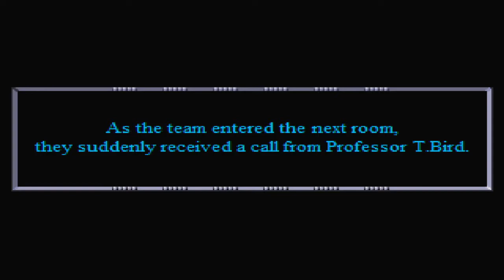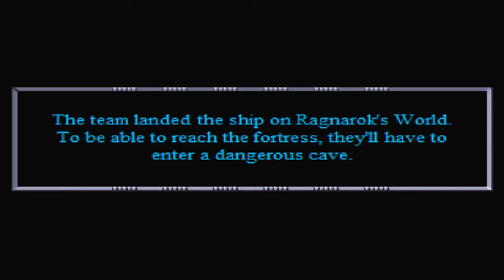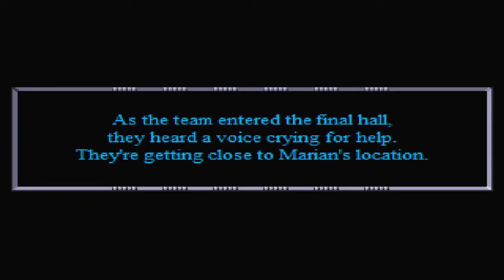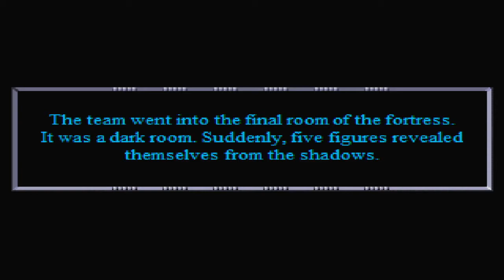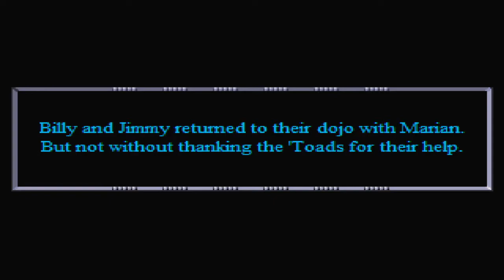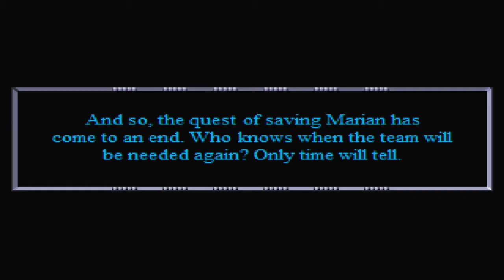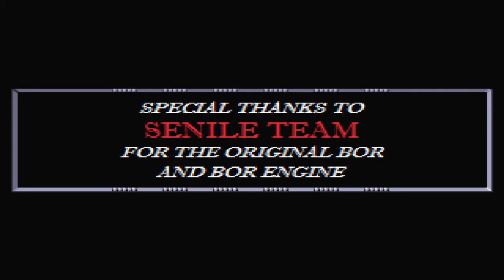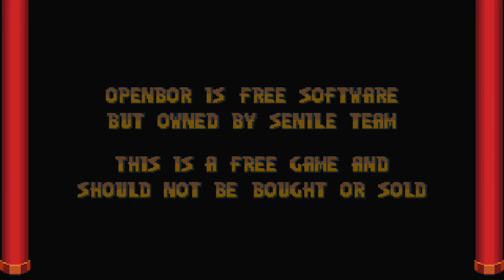Battletoads Double Dragon (Arcade) The Revenge (V.6) (OpenBOR) Полное Прохождение)